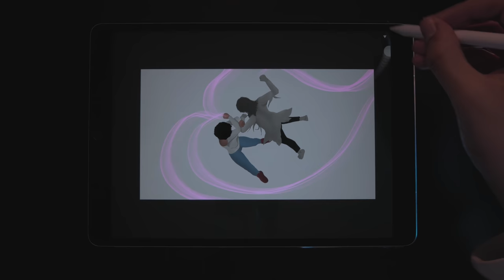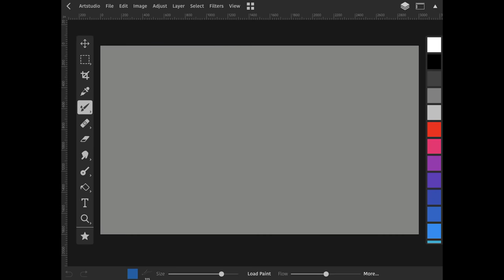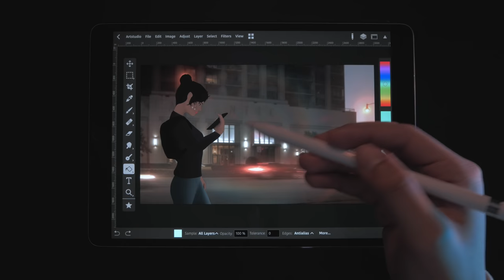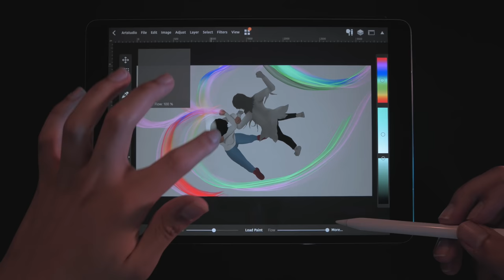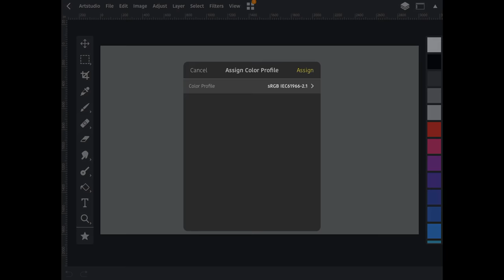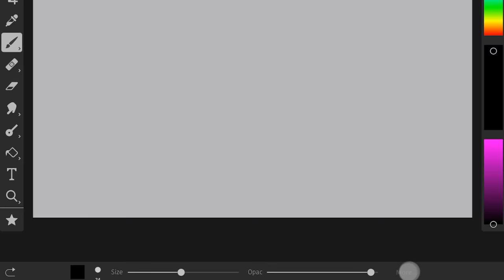Artstudio Pro 2.1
Here is a next big update which adds a lot of new features, improves the interface, increases the performance and fixes all known bugs. Watch video for more details.

Artstudio Pro is available on both iOS and Mac App store.